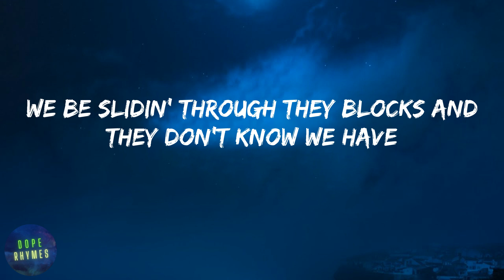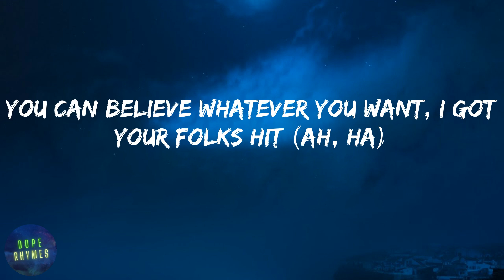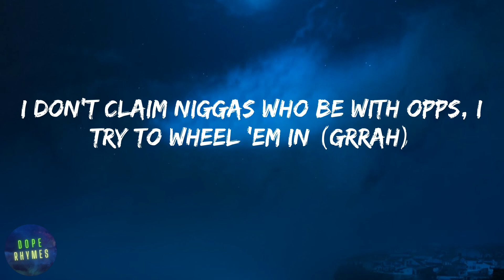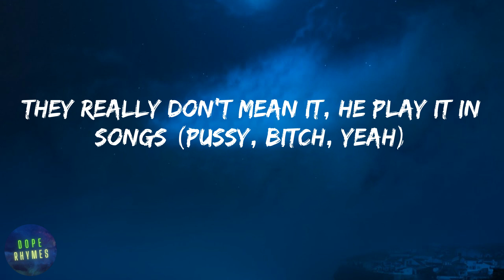Lil Durk - AHHH HA (lyrics)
Lyrics AHHH HA - Lil Durk:
Ah, ha